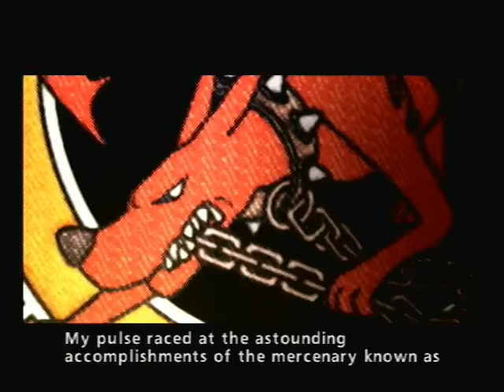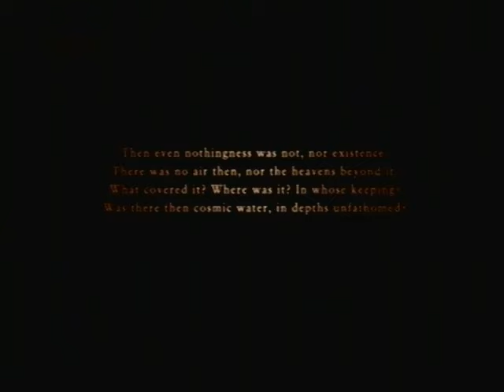Babblerab Plays Ace Combat Zero: Mission 11 - The Inferno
I don't think any description is needed for this mission.